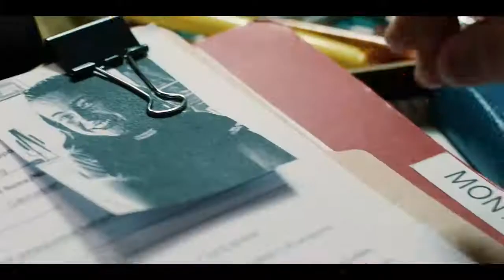The Gateway 2021 Movie Official Trailer – Shea Whigham, Olivia Munn, Frank Grillo